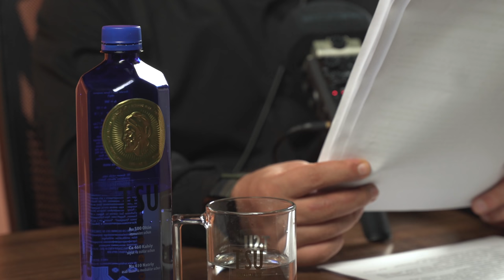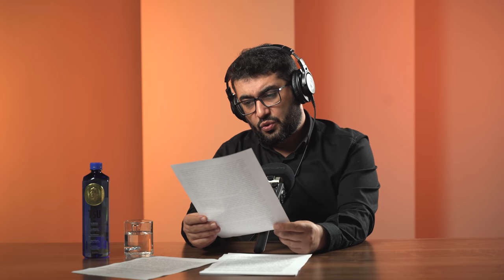SAHRO | Roman | 19-bob | Muallif: Mustafo Yusuf